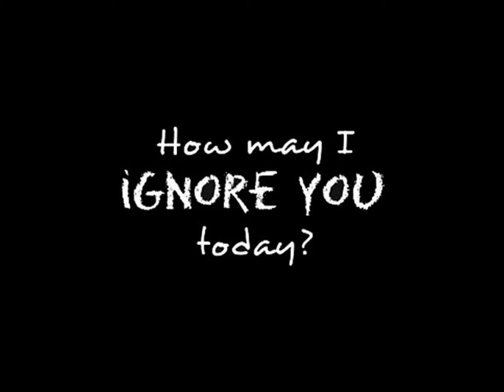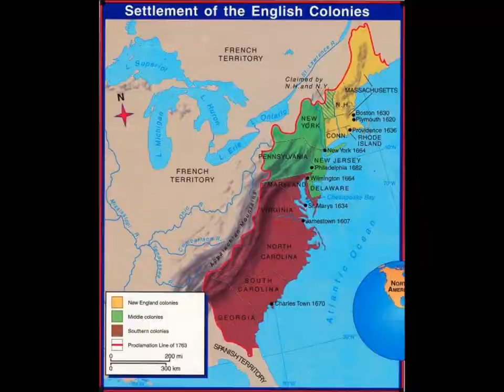What is Aprils' Fool Day?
A brief history of April's Fool Day. Hope you enjoyed.